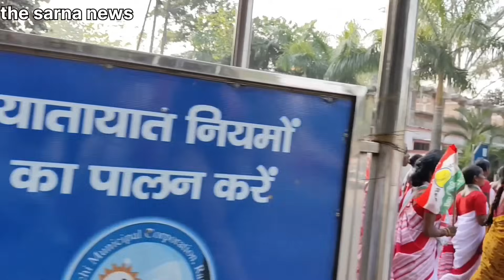मांडर विधानसभा!!👉झारखंड को कौन लुटा 40% अंबानी अडानी को बेचा!!BAP jagre